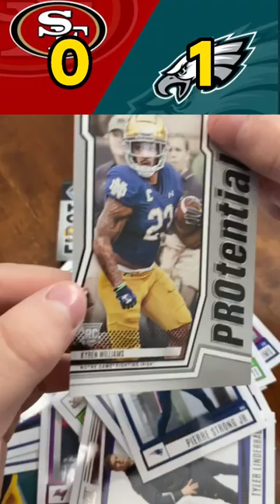Eagles Vs 49ers NFC Divisional Championship Game Predicition